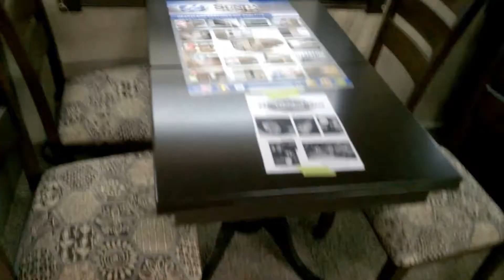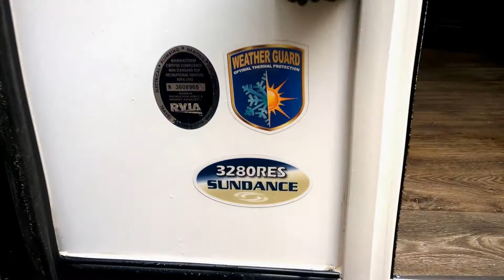RonHoover RV&Marine 2015 Heartland Sundance 3280RES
RonHoover RV&Marine 2015 Heartland Sundance 3280RES Walkthrough